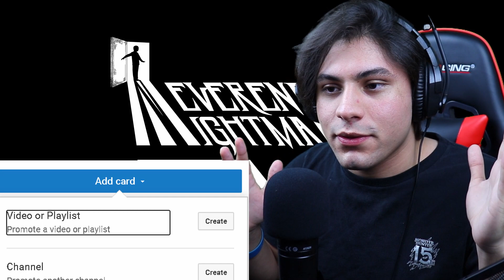YOU DON’T HAVE TO DO THAT! - Neverending Nightmares let’s play part 5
🤚🏻Neverending Nightmares🩸

What’s going on everyone and welcome to part 5 of Neverending Nightmares! And in today’s episode... some creepy stuff happens... yeah! And spooky dolls in this house that is seemingly endless, however we are getting very close to the end 🤔 and as creepy as this game is, it manages to get more horrific as we go forward, and boo spooky horror game stuff
YOU DONT HAVE TO DO THAT!

Final episodes coming soon! If You did enjoy today’s episode please remember to give this video a thumbs up 👍🏻 let me know your thoughts in the comment section down below 👇🏻 Subscribe and hit that 🛎 if you’re new here! and as always everyone, I’ll see you in the next one!